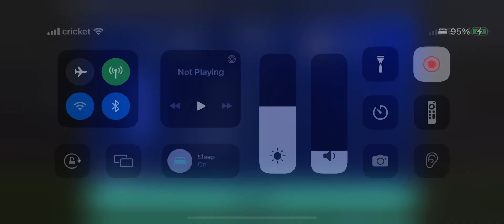Fc Mobile Gameplay # 15